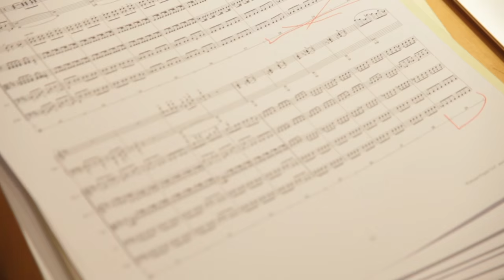DISSIDIA FINAL FANTASY -Arcade- Recording at Abbey Road Studio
『DISSIDIA FINAL FANTASY -Arcade-』のレコーディングムービーです。
世界的に著名なオーケストラ“ロンドン交響楽団”がアビー・ロード・スタジオでレコーディングした『DISSIDIA FINAL FANTASY -Arcade-』の楽曲収録の様子をご覧ください。